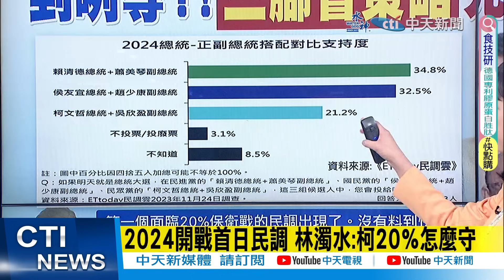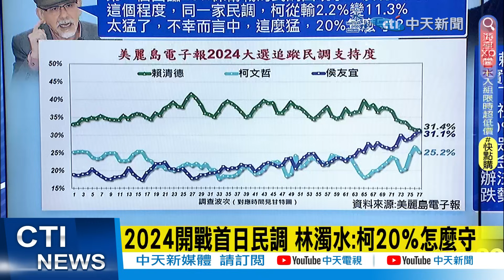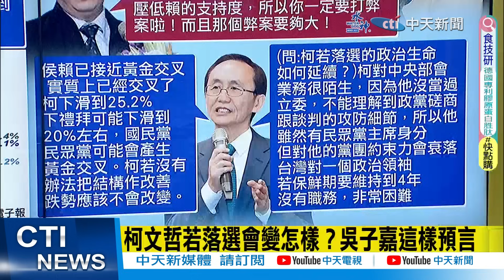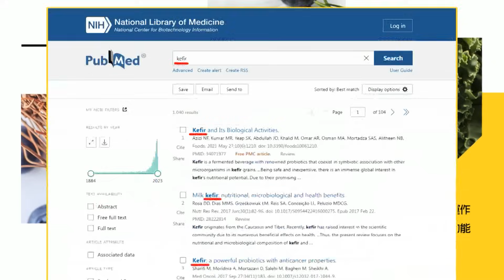【每日必看】郭正亮曝藍綠3腳督策略:瓜分柯粉後大戰弊案｜2024開戰首日民調 林濁水:柯20％怎麼守 20231126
00:00 2024開戰首日民調 林濁水:柯20％怎麼守
03:45 侯康怎麼贏? 蔡正元:台北要挑戰"連勝文防線"
05:54 侯康配"3優勢"!凌濤曝現況:基層狂喜"電話接到爆炸"
07:57 郭正亮:柯文哲會逐漸開始後悔 恐被邊緣化